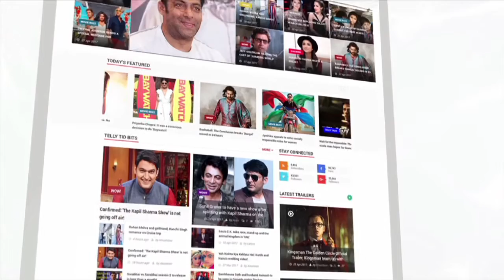Jhanvi And Shahid's Brother Ishaan Khattar Spotted At 'Tiger Zinda Hai' Screening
Jhanvi Kapoor, Ishaan Khattar and Shahid Kapoor had a fun time at the Tiger Zinda Hai screening. Click on the video, to know more.